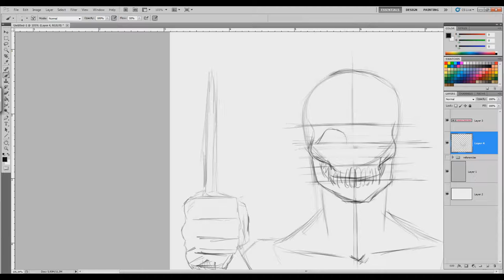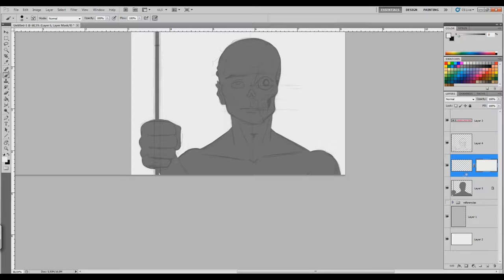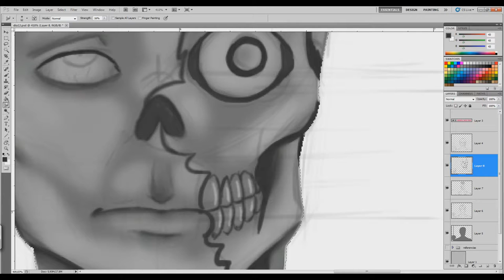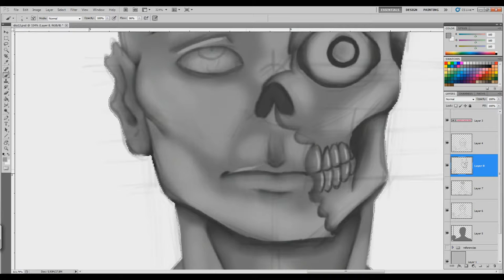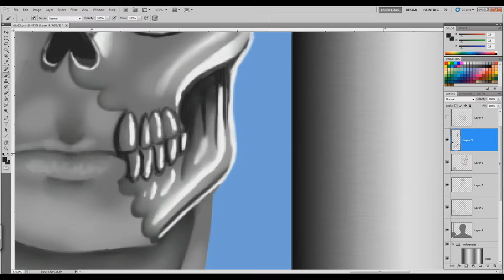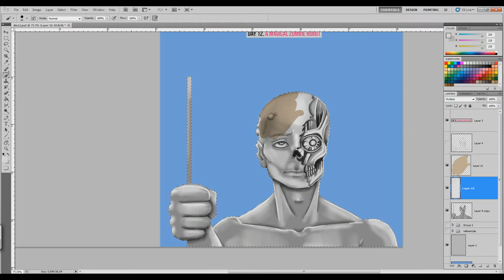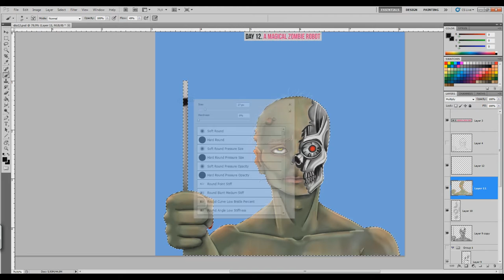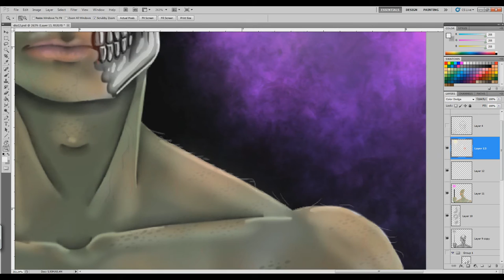30 Day drawing challenge | Desafio 30 dias desenhando - #12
Nova serie de video, durante um mês vou postar desenhos relacionados a lista de desafios. Espero que gostem.